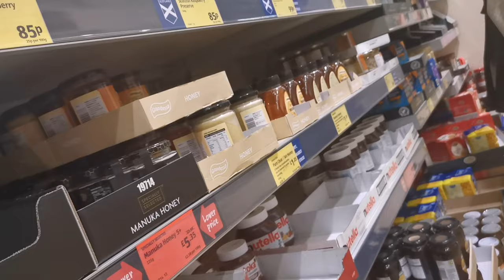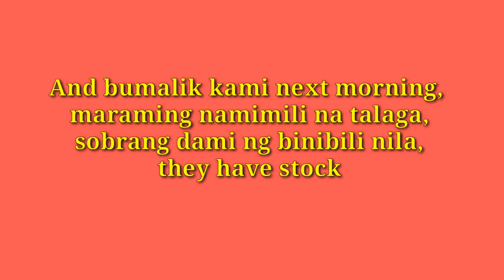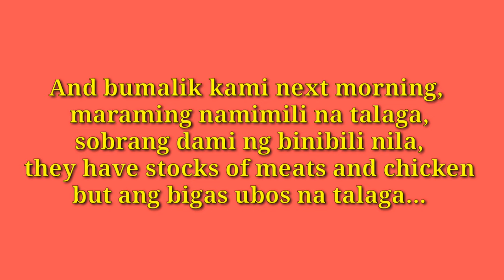PANIC BUYING IN SCOTLAND UK, IS IT REAL?!